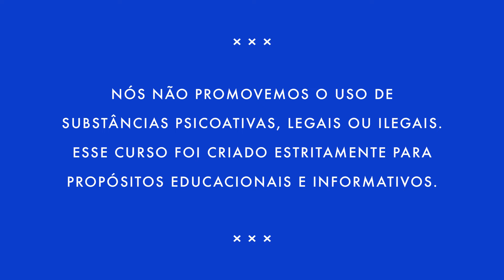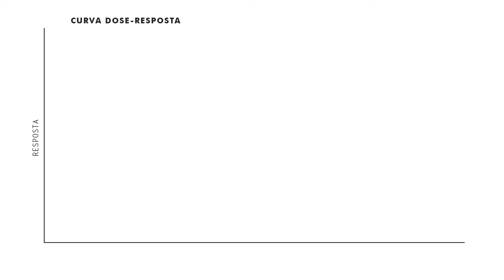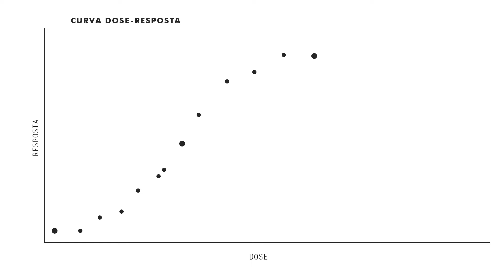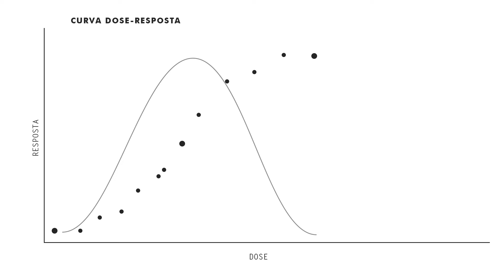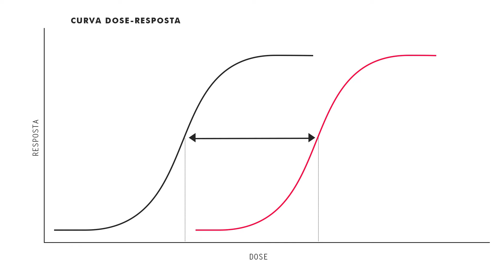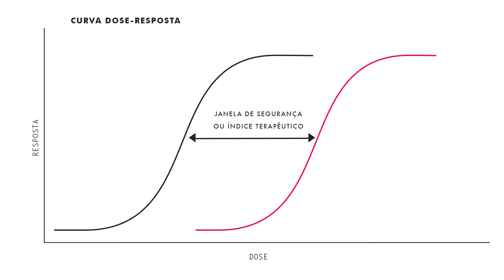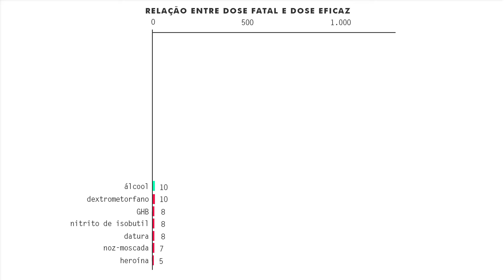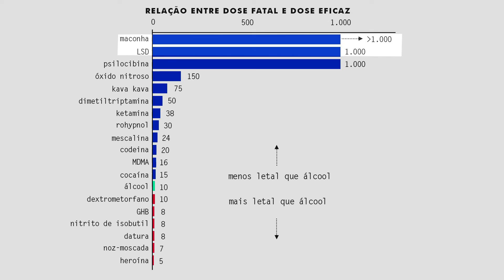EM MENOS DE 10 com Edu Schenberg | O veneno é a dosagem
O professor e curador do curso Que Droga É Essa?, Eduardo Schenberg, explica que mais do que o princípio ativo da droga em si, a nossa preocupação deve ser com a dose ingerida. Afinal dependendo da quantidade a substância pode ter efeito recreativo, terapêutico ou danoso.